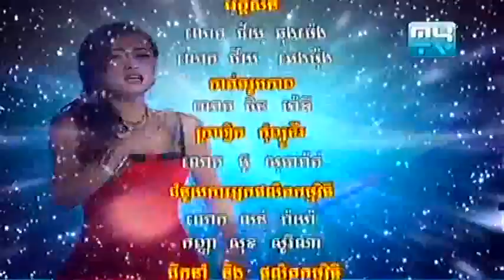MyTV Mr And Miss Talk Show 31 May 2013 Part 4)